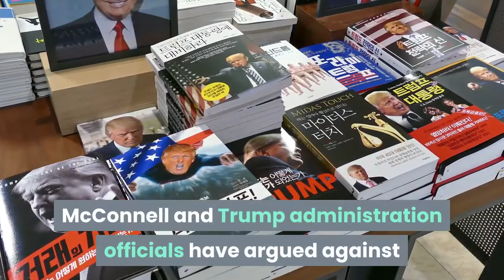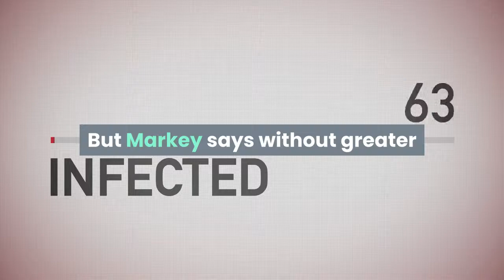'Epic battle’ coming over next coronavirus stimulus package Markey says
Sen. Ed Markey gives a closing statement at a climate forum hosted by Stonehill College on Sunday, Nov. 10, 2019. Sen. Ed Markey describes the push for another coronavirus stimulus package as the “epic battle” of his career, with Democrats, Republicans and the Trump administration at odds over boosts to unemployment insurance, stimulus checks to Americans and aid to states and municipalities. The Democratic-led House of Representatives passed the Health and Economic Recovery Omnibus Emergency Solutions (HEROES) Act passed two months ago, but Republicans blunted the bill in the Senate, where Majority Leader Mitch McConnell dismissed the package as a “liberal wishlist.”One of the major sticking points for Democrats is the HEROES Act’s $875 million for states, municipal governments and tribes, which have been hit with unforeseen revenue losses that have forced more than 1.6 million layoffs throughout the pandemic. McConnell and Trump administration officials have argued against providing funding to states they feel are poorly managed. But Markey says without greater assistance from the federal government, state and local governments could face more than $1 trillion in budget shortfalls due to the pandemic over the next three years.“As each day goes by, the HEROES Act seems much more in tune with the kind of comprehensive approach we’ll need for the whole country,” Markey told an editorial board at The Republican newspaper in Springfield on Tuesday. The Democratic senator argued too many “red states decided not to learn anything from Massachusetts, New York and Connecticut,” and he said Republican governors and senators may get on board with Democrats’ push for more state and local funding as new coronavirus cases spike in communities throughout the South and West.“Red state mayors and and red state city councilors are realizing that they need help, that their economies are now heading for the ropes, that their hospitals are desperate for more (personal protective equipment) ... more testing,” Markey said. Another factor that might generate more buy-in for state and local funding is the Trump administration’s insistence that schools reopen nationwide, Markey argued.“So far, Republicans have said ‘No’ to extending unemployment and ‘No’ to any help to cities and towns, but at the same time (U. S. Department of Education Secretary) Betsy DeVos says, ‘We want all schools to open,‘” Markey said. “If you don’t have help for cities and towns, they’re going to be laying off teachers ... they won’t have food for these kids. I think that facts on the ground — reality — is about to slap them in the face.”Last week, Markey noted that in Massachusetts alone, public employee layoffs included more than 2,000 educators in 47 school districts. Before parents send their children back to school, they need confidence that schools are safe and backed by local, state and federal governments, Markey said. Both Markey and his primary opponent, U. S. Rep.